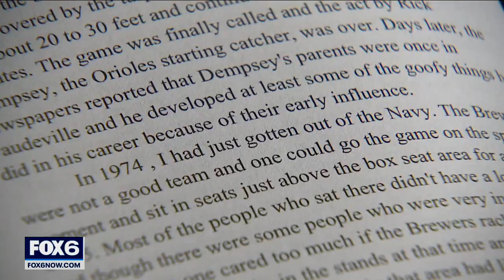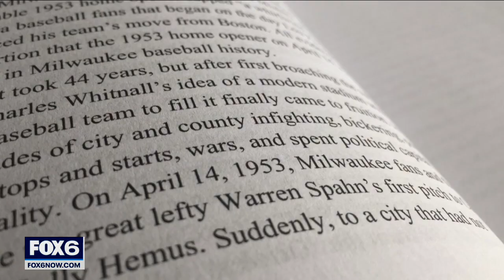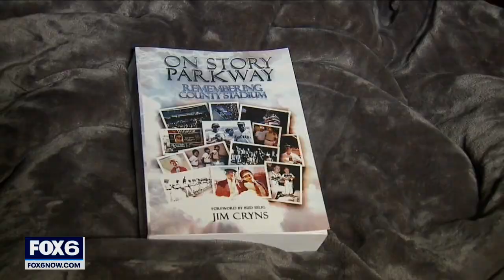Milwaukee County Stadium spotlighted in new book | FOX6 News Milwaukee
Before American Family Field, there was Miller Park and before Miller Park, there was Milwaukee County Stadium.